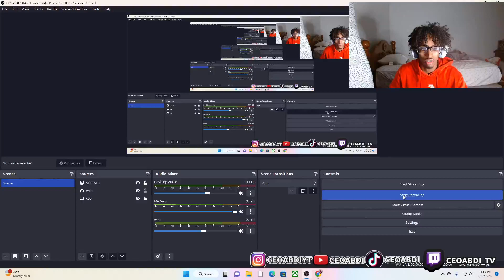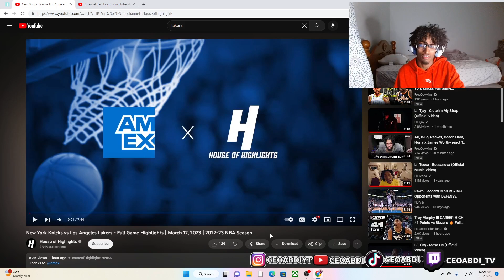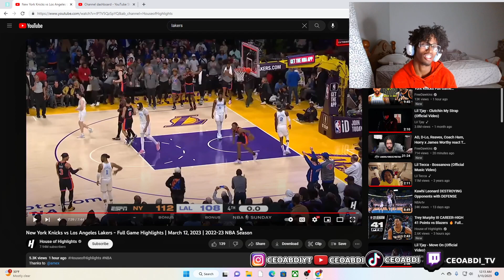THE REASON LEBRON JAMES WON'T GET HIS 5TH RING THIS YEAR! LAKERS VS KNICKS REACTION!